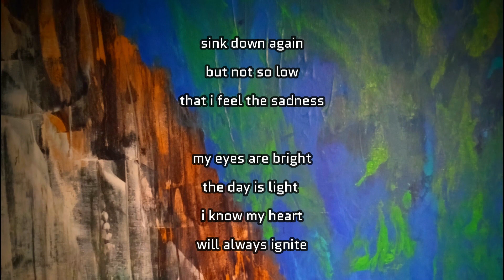SPINDLE a poetry video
Alien Moose Studios presents this poetry video.
The poem is called spindle.
Written and Created by Chad Joseph Bishop